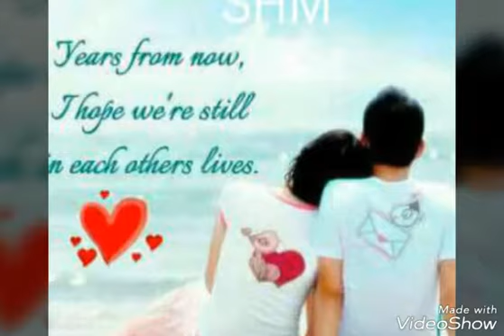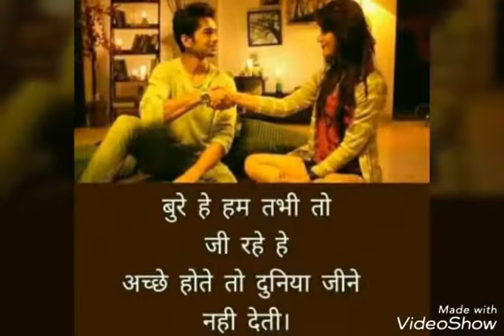Pyar ek Dhoka hai